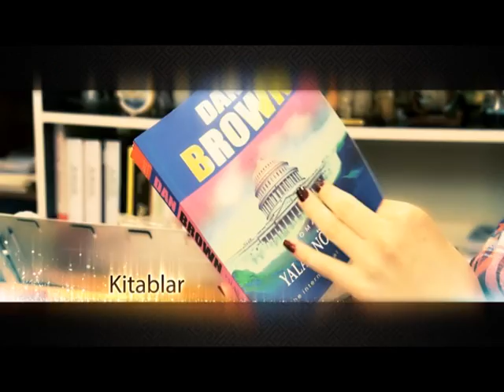Stil 6-cı anons